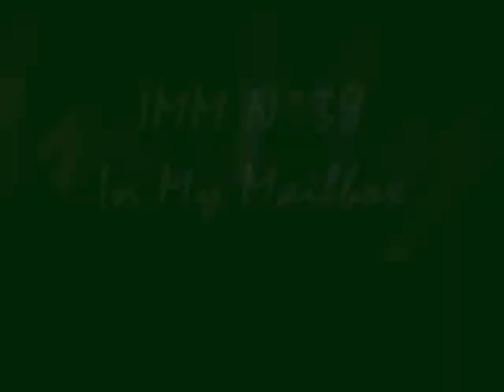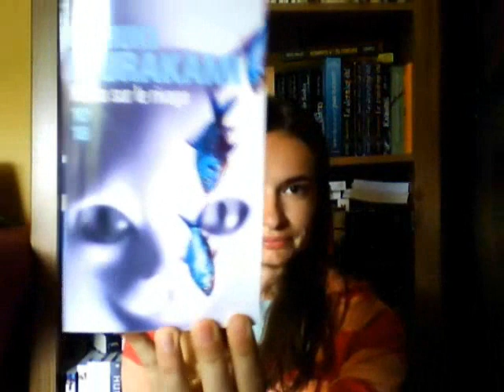IMM N°38!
youhou on approche des 40 IMM!